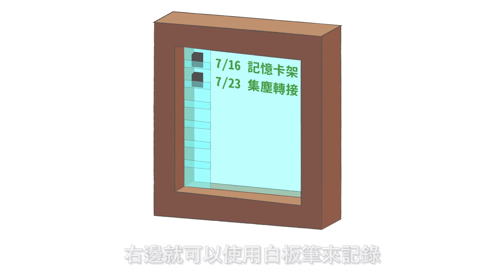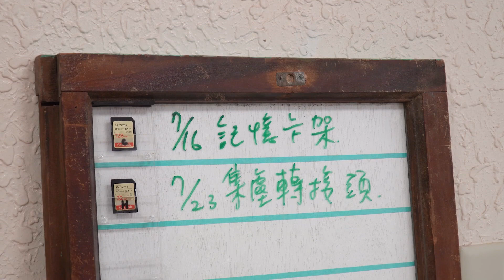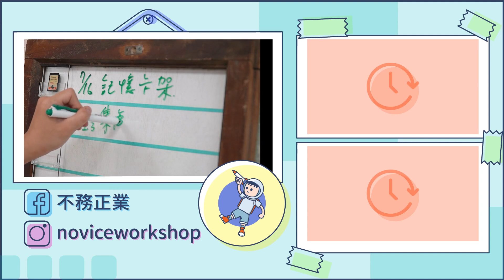老窗改造！記憶卡管理板，檔案不再亂糟糟【自造筆記】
其實一開始是想直接用白板製作，後來想到這個放了很久的老窗，玻璃可以直接當作白板，美觀與功能兼具呢~

【合作】
我們提供教案設計、教學及產品設計服務，
合作洽談歡迎私訊粉專或寄信至我們的信箱

嘖嘖感謝名單：
高榮廷
李昀軒
賴昕鈺
非賣品製造局
鄭宜珊
林以軒
Andre Lain (仿生飛行趣)
宏全實業社
宋季霖
林以德
劉啟仲